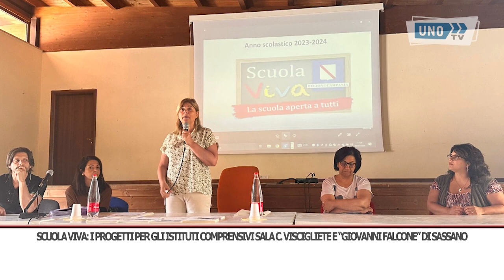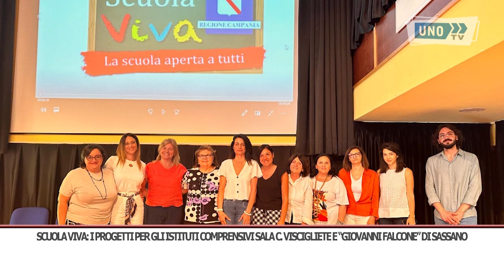SRV SCUOLA VIVA